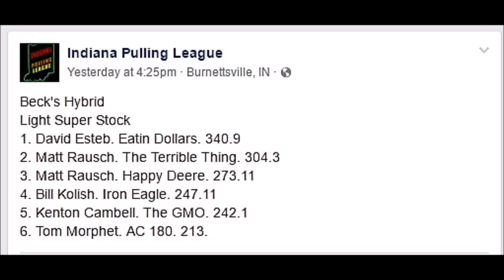ILP Light Super Stock Idaville IN 10Jun2017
Schedule, results and more on the Indiana Pulling League website